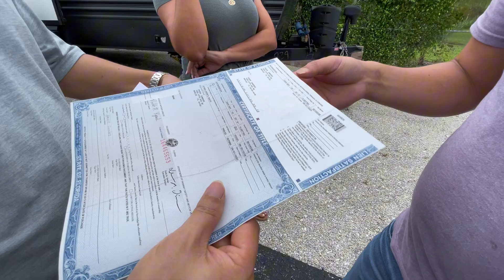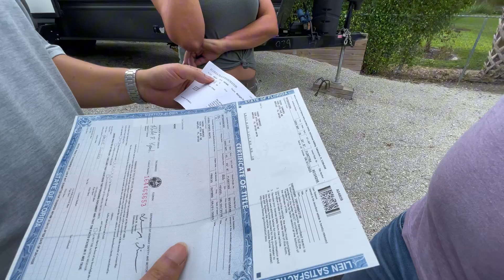Lần đầu trong đời mua tàu kéo về cảm giác như đi xe Container và thử đi câu cá ngoài biển và cái kết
Lần trước mình đi mua tàu nhưng không thể kéo về do Bão nên hôm nay mấy anh em mình đã quyết định đi làm thủ tục mua tàu và kéo về. Sẵn đi làm chuyến câu cá thử tàu và cái kết ngoài mong đợi luôn.
Cảm ơn tất cả mọi người đã ủng hộ kênh Victor Vlog trong thời gian qua.